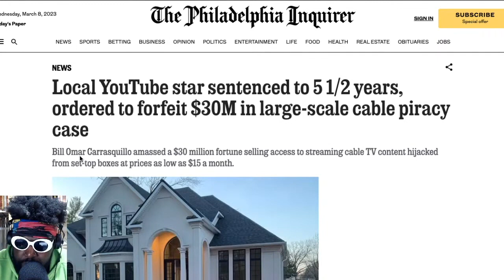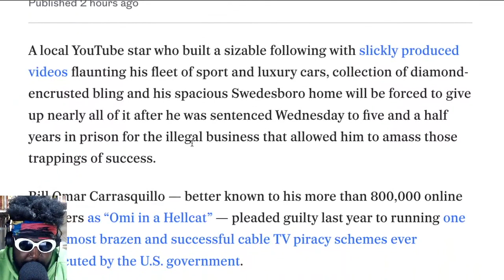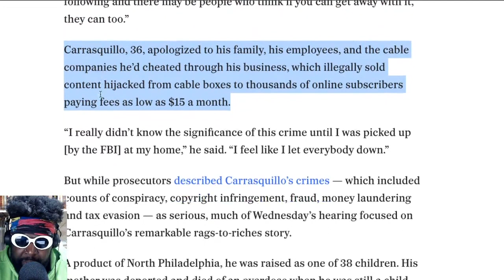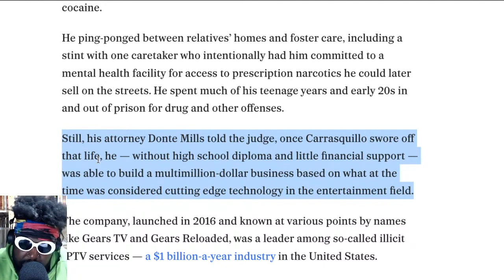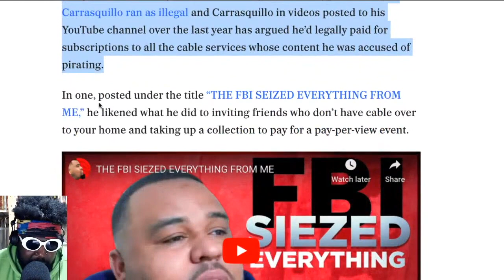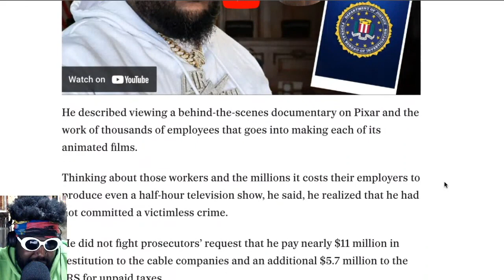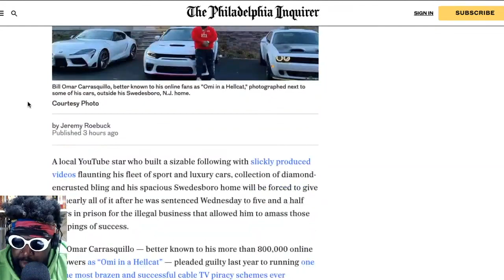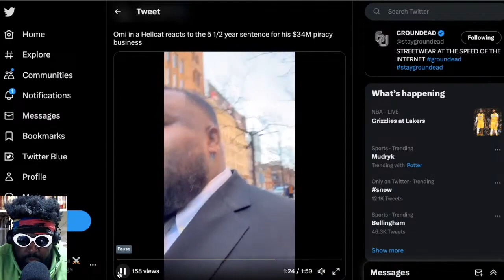Omi In A Hellcat Sentenced to Prison